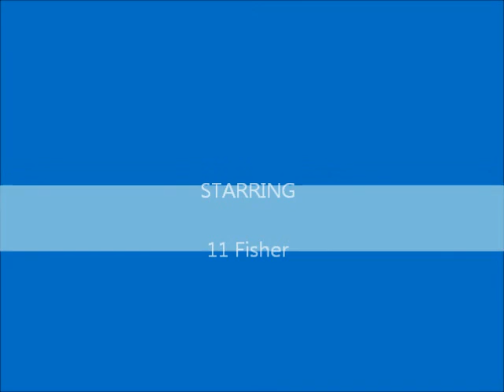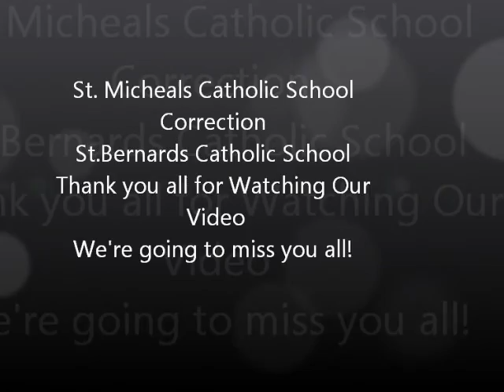11 Fisher leavers 2013 (st.micheals school)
Didn't want this day to come. Have made amazing friends. Love them, going to miss you dearly. x